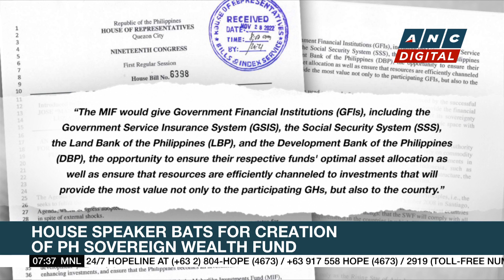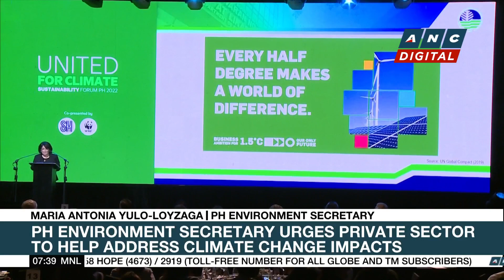BFAR 'ready to work' with Ombudsman on imported salmon, pampano ban | ANC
Rundown: The Bureau of Fisheries and Aquatic Resources (BFAR) is ready to cooperate with the Office of the Ombudsman's investigation on the delayed implementation of Fisheries Administrative Order (FAO) No. 195, or the Rules and Regulations Governing Importation of Fresh/Chilled/Frozen and Fishery Aquatic Products.